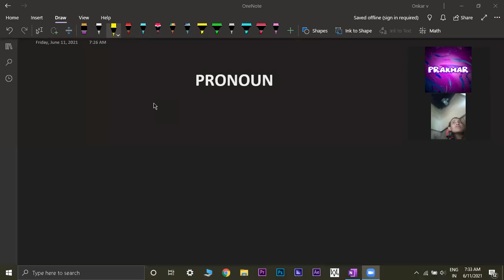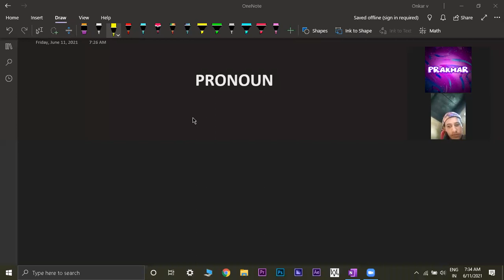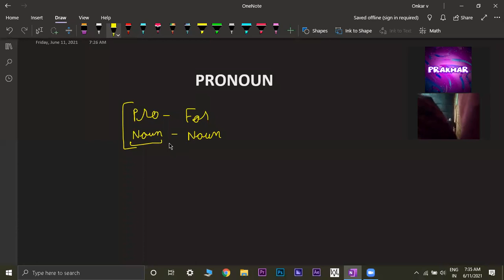#3 HP TET June 2022 Preparation! ENGLISH CLASS - PRONOUN | Countryside HP EXAM